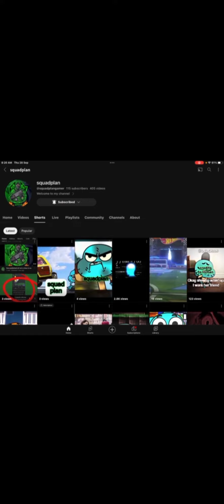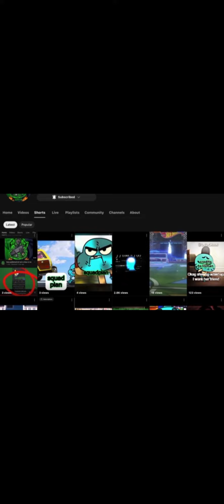Sam's thank you video